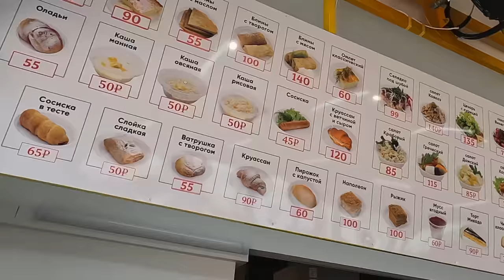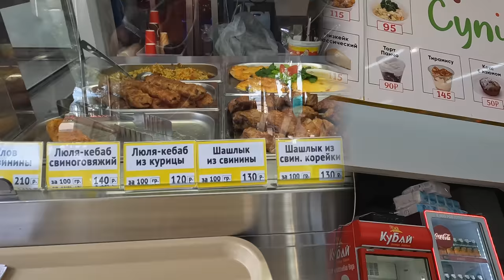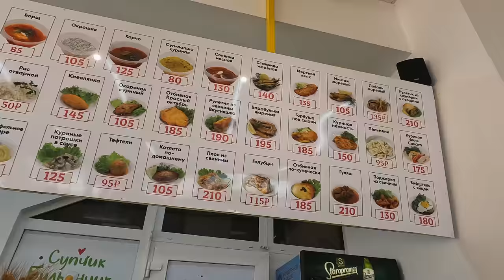ГЕЛЕНДЖИК - СТОЛОВАЯ СУПЧИК и БУЛЬОНЧИК! ЧЕСТНЫЙ ОБЗОР!